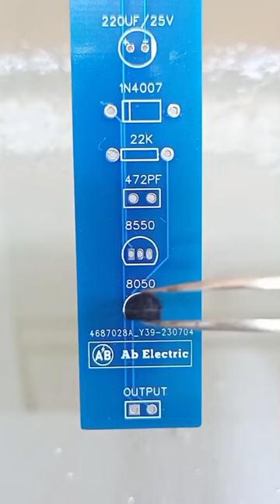One Tester For All Led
all led tester
led tester kaise
banaye
led tester banane
ka tarika
led tester
homemade
led tester circuit
diagram
led tester for tv
backlight
led tester making
led tester repair
led tester diy
led tester fromhow test led multimeter
how test led bulb
how test led
how to test led lights
with battery
how to test led driver
with multimeter
how to test led backlight
with multimeter
how to test led tv
backlight
how check led bulb
how to test led strip